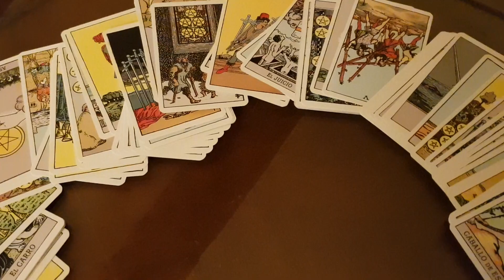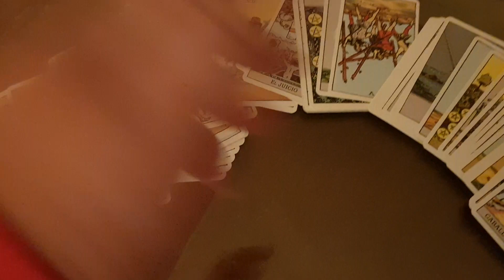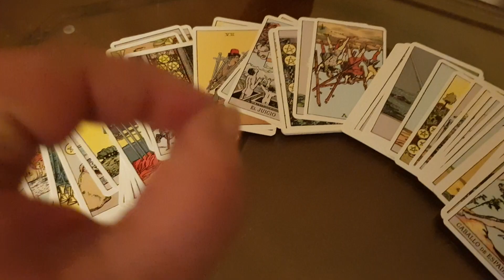HOLA MIS AMORES